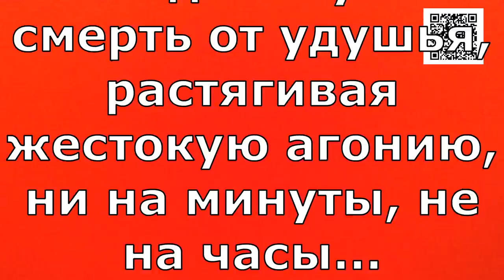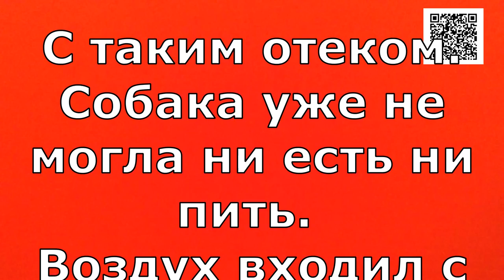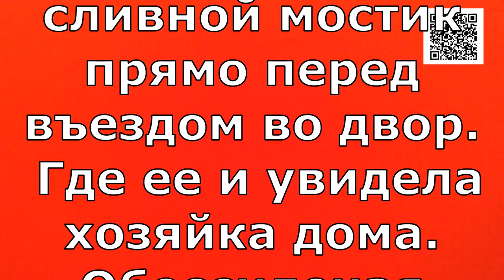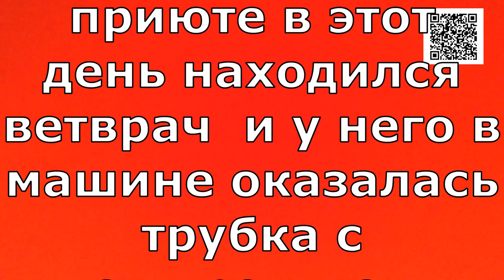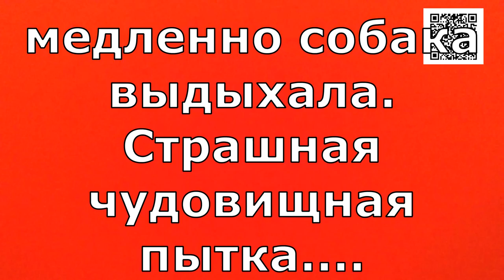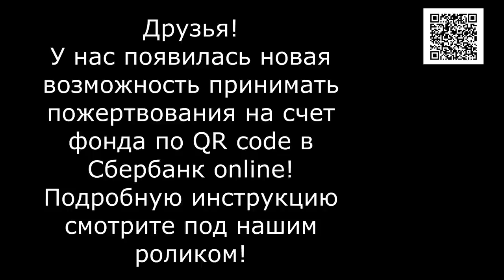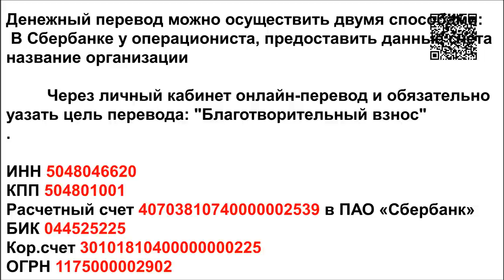Так хочется ДЫШАТЬ/I want to breathe so badly.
Банковские Карты:  Халва 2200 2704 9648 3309
Tinkoff: 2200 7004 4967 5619
Alfabank: 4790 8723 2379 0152

Бьянка! Собака задыхалась хрипло втягивая,воздух а отек , на перетянутом проволокой горле становился все обширнее обрекая животное на Страшную медленную смерть от удушья растягивая жестокую агонию, ни на минуты, не на часы...На дни !